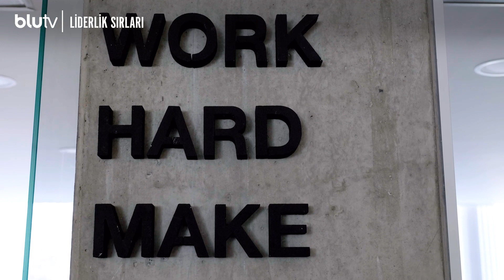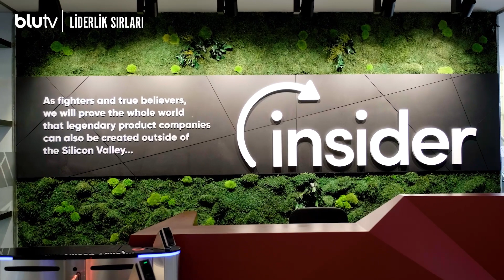Liderlik Sırları | Hande Çilingir'den Tavsiyeler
"Gece başınızı yastığa koyduğunuzda insanlığa faydalı işler yapıyorum demenin başka bir huzuru var." Insider CEO'su Hande Çilingir, girişimcilik yolculuğunu ve tüyolarını LiderlikSırları'nda anlatıyor! Tamamını izlemek için 👉🏻